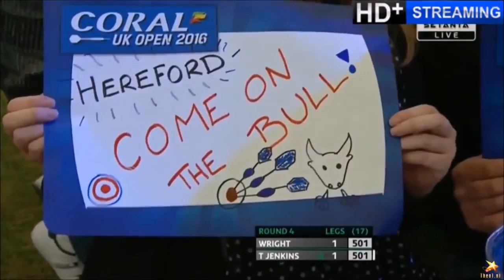2016 Coral UK Open All The High Finishes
All the high finishes on the main stage and a few ones from board 2 of the 2016 Coral UK Open. Enjoy! Thanks to Theo Kaspers for upload the complete .

Coral UK Open 2016 Semi Final.

Final of the 2016 Coral UK Open.

Coral UK Open 2016 Round 5 van Gerwen 9 darter finish.

Every Ton-Plus finish!